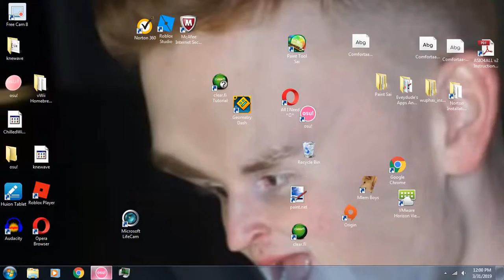The one miss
ruins ur play
because life is sad